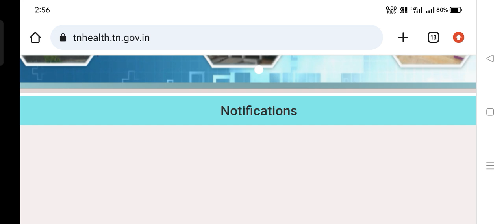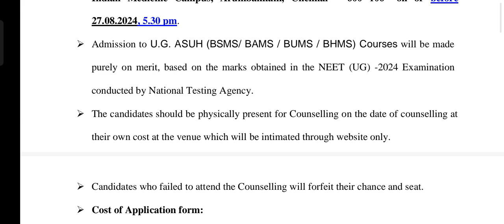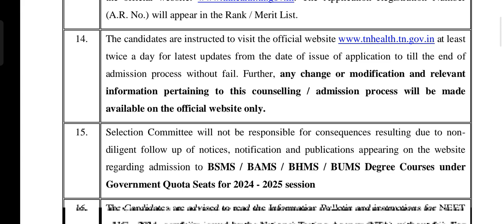AYUSH 2024 | How to apply? | சித்தா விண்ணப்பம் ஆரம்பம்!